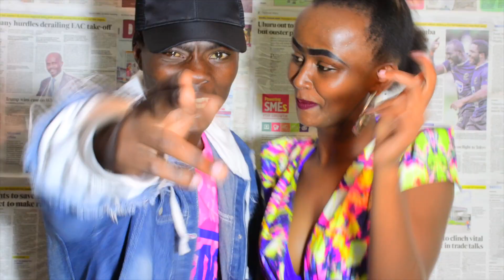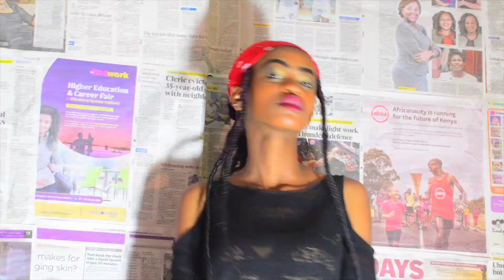The Best by Tichaa (Official Music Video)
Kapuka feel free vibe